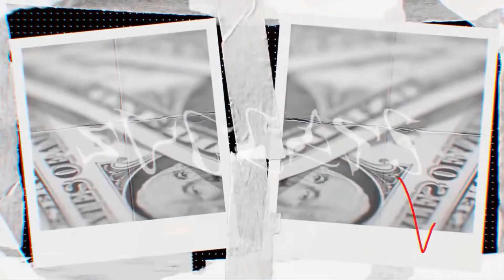Types Of Online Marketing - What Makes You More Money, Paid or Free Marketing?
The common question is: paid vs. free marketing, what's better?

What makes more money in 2021 and how can I use them to make more money online?

How can I use them to make more money online?

And, there are plenty of ways...

Google ads, solo ads, facebook ads, bing ads, social media traffic, social media marketing, and everything in between.

No matter whether you're trying free marketing strategies to get free internet traffic or paid marketing strategies to get online traffic fast, both have their pros and cons.

In today's video, I cover the difference between the two from an online marketing strategy standpoint, so at the end of the day increase your profits in online marketing.

If you've ever wondered how to get traffic and how to get traffic to your website, today's video will be just for you.

Misha Wilson

For more online marketing tips make sure to check out my related videos below…